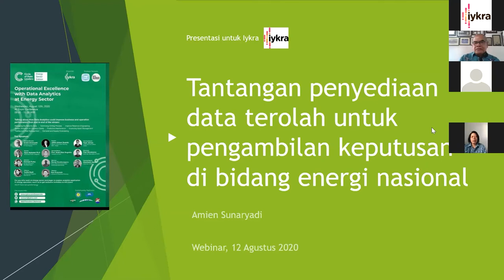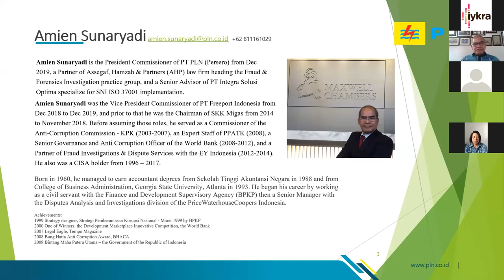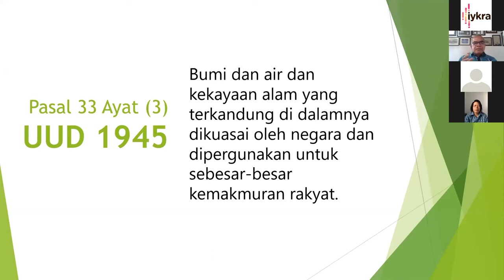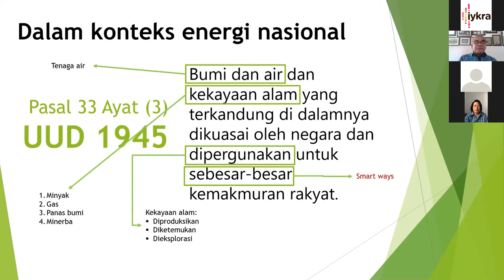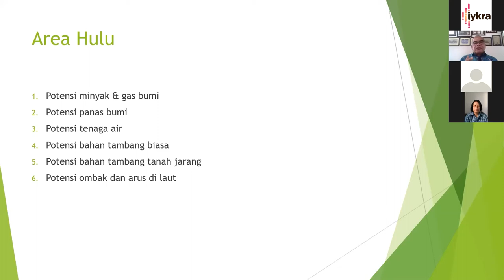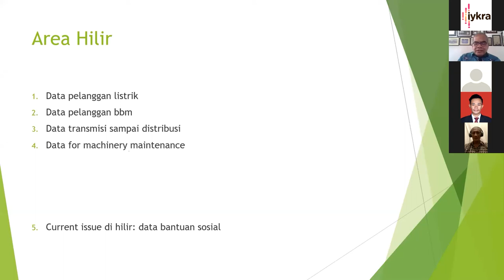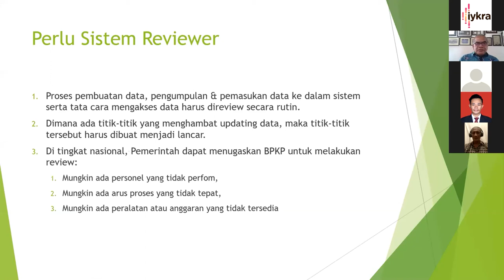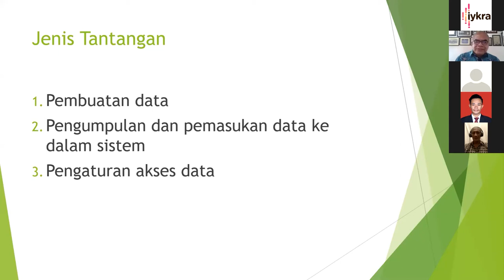CDL 1st Edition - Data Analytics Mampu Tingkatkan Program Eksplorasi dan Eksploitasi Sektor Energi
Amien Sunaryadi, President Commisioner, PT PLN Persero membahas mengenai optimalisasi pemanfaatan data di Sektor Energi. Menurutnya, proses pembuatan data, pengumpulan, & pemasukan data ke dalam sistem dan tata cara mengakses data harus direview secara rutin.